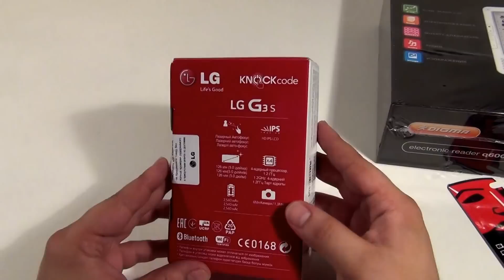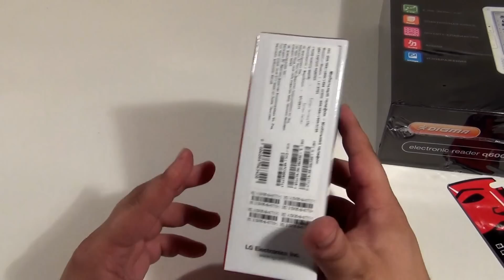ЗАВЕРШЕН Третий конкурс от Quke.ru Главный приз: Смартфон LG G3 S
Для участия в конкурсе необходимо:

3. Ссылку на репост оставить в комментарии под этим видео
4. Вступить в нашу группу вконтакте

Конкурс  продлится c 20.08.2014 по 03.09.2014.
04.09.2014 на канале будет выложено видео с процессом розыгрыша и победителем, который будет выбран случайным образом.

Доставка приза по всей России за наш счет.